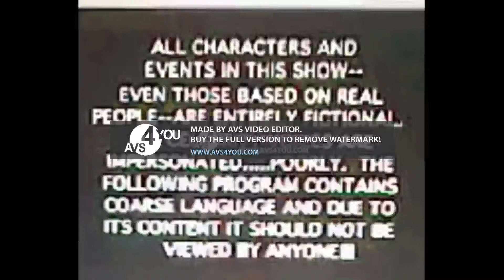South park theme zack and philip version In Green Lower's